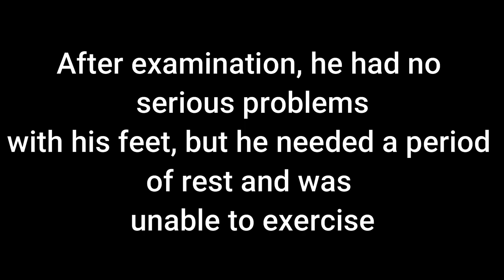Sun Yinghao being carried by Chen Junyu(Jaydon) and Wan Yu chen(Yuchoen) at work!!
Stage Name: Kachine
Chinese Name: Sun yinghao 孙滢皓
Nicknames: Sun Hanha, Xian Zi, Sun Dalong, Sister Sun
Date of Birth: June 6, 2000
Age: 20 years old
Zodiac sign: Gemini
Height: 180cm
Weight: 52.5kg
Residence: Beijing
Place of Birth: Inner Mongolia
Fandom Name: Xian Zi Er
Ranking: 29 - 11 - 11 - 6
Preliminary Rating: A
Theme Song Rating: A
Company: Laoyu Vision
Early Experience: Danced for famous artist such as Dilibra, R1SE, Song Jiyang, Zhang Liangying and Li Yuchun
Interests: Dance, fashion and make-up
Specialty: Chinese / Jazz / Urban / HipPop / Kpop dance
Fandom name: Xianzier (Fairy Seeds)
Fandom Color: Maldives Green
Favorite food: strawberries
Disliked food: ginger